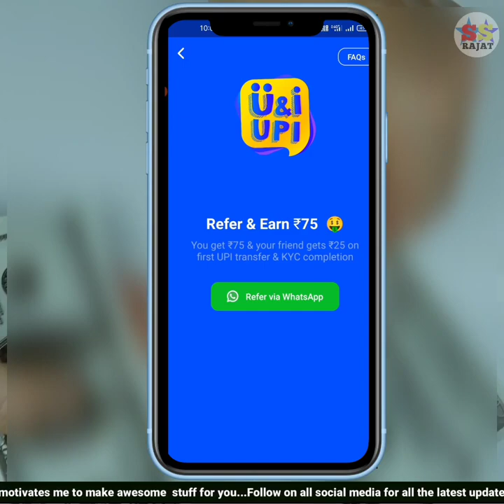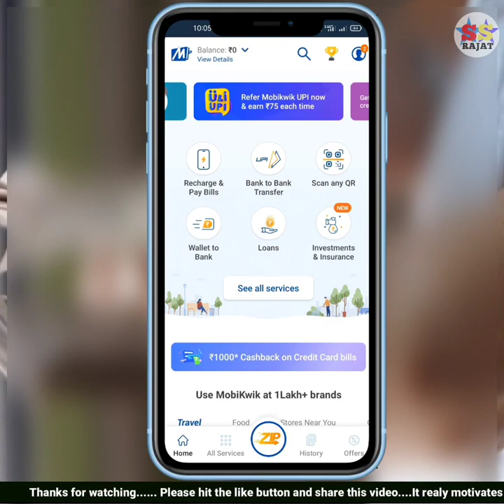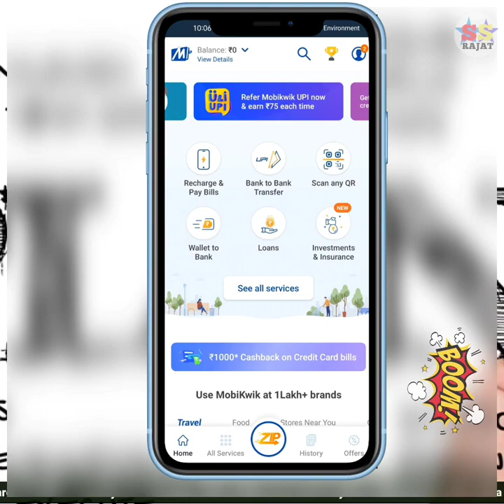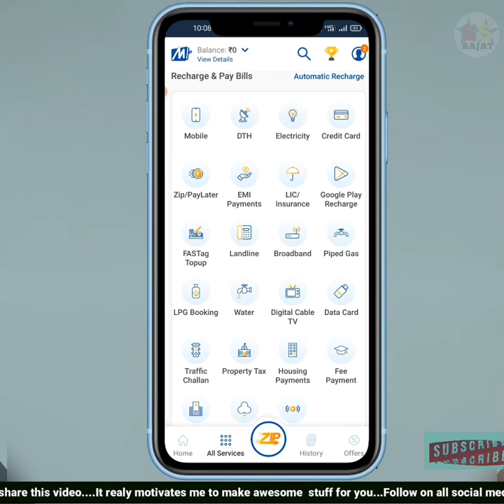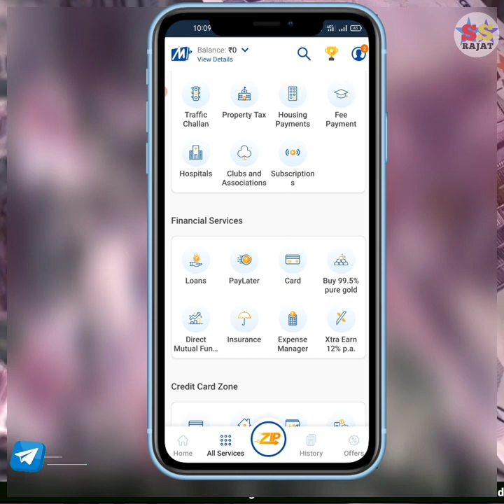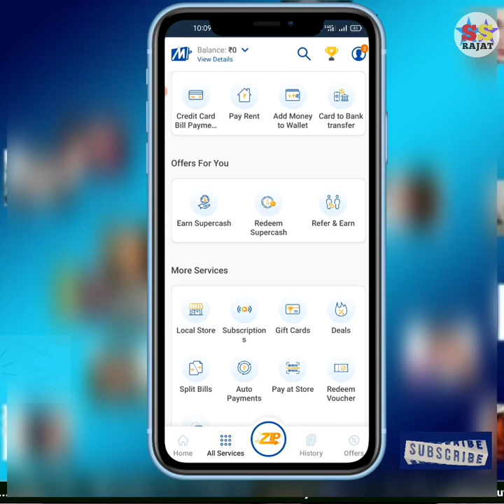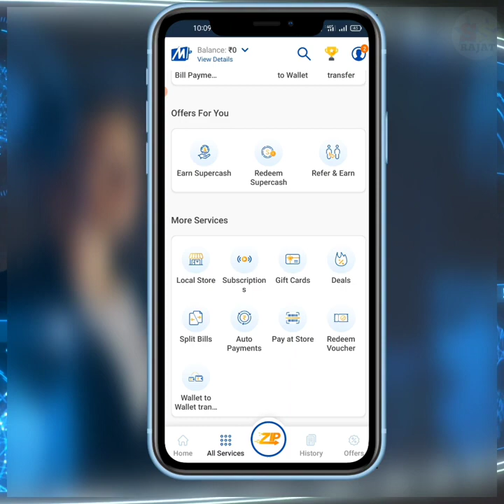Mobikwik Se Refer Karke Paise Kaise Kamaye | Mobikwik Refer And Earn 2022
(1) Mobikwik Se Refer Karke Paise Kaise Kamaye
(2) Mobikwik Refer And Earn 2022
(3) mobikwik refer and earn kaise kare
(4) mobikwik app refer and earn
(5) mobikwik me refer karke paise kaise kamaye
(6) mobikwik me referral kaise kare
(7)mobikwik download link
(9) mobikwik download kaise karen
(10) mobikwik download kaise karen

➤𝗥𝗲𝗹𝗮𝘁𝗲𝗱 𝗖𝗵𝗮𝗻𝗻𝗲𝗹

➤𝗔𝗯𝗼𝘂𝘁 𝗖𝗵𝗮𝗻𝗻𝗲𝗹
Here You Will Learn Youtube Tutorial, Making Music, Adobe Photoshop Tutorial, Earn Money Online, Tips & Tricks.

By - Rajat Tandi

The Information Available On This Youtube Channel Is For Educational And Information Purposes Only. This Youtube Channel Does Not Provide Financial Advise. There Is No Guarantee, That You Will Be Able To Generate Income, By Using The Ideas Mentioned In This Video. Your Level Of Success In Achieving Results, As Mentioned In This Video, Will Depend On Your Skills, Hard Work And Knowledge. We Have Taken Reasonable Precautions To Ensure That Information In This Video Is Accurate, But We Can Not Ensure That The Websites Mobile Applications Mentioned In This Video Are Free From Errors. You Expressly Agree Not To Rely Upon Any Information Given In This Video Channel. This Youtube Channel Strictly Advise Viewers To Never Pay Any Fee Charges To Any Freelancing Sites / Companies/individuals To Get Any Part Time Full Time Work.